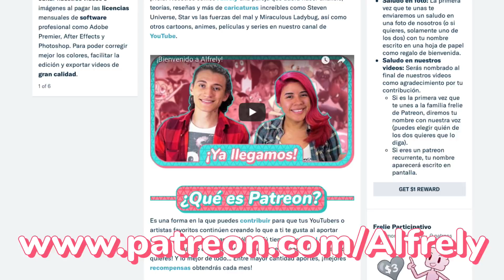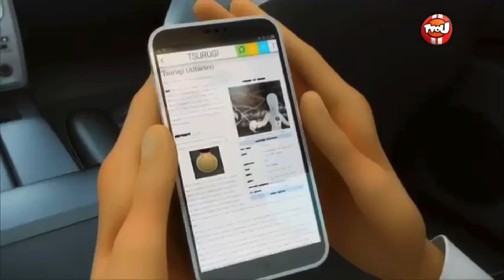Miraculous Ladybug | Riposte | Temporada 2 Capítulo 5 | Discusión (Teorías y curiosidades) 🤔 💭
-CANCIONES-
"Flower" by Morgan Matthews